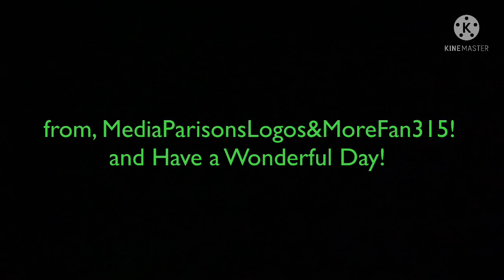🇺🇸 Happy Labor Day! 🇺🇸 (A Message to Everyone)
🇺🇸 Happy Labor Day Everyone! 🇺🇸